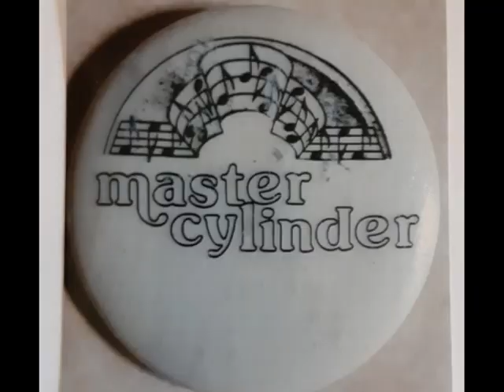Master Cylinder - Mr Success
Another great tune from this iconic 70's  Michigan Band